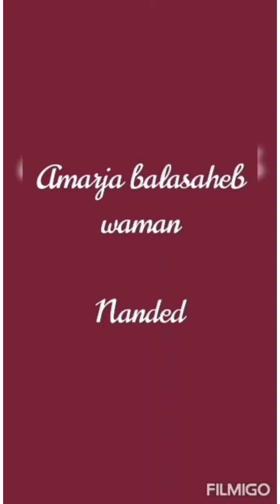169. SHOW YOUR TALENT online competition, Amarja Balasaheb Waman, Nanded, GIFT AND ART